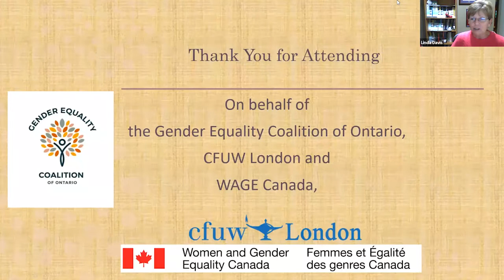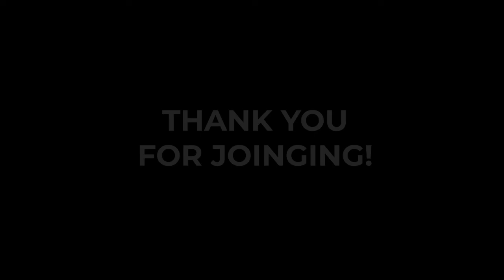Virtual Speakers Series, Gender & Politics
Our first panel series in 2022, was about Gender & Politics. Local Elected Officials sharing their outlook on gender equality and politics. Thank you to Amanda Zavitz for moderating, and our Panelists, Lindsay Mathyssen MP, Karen Vecchio MP, Arielle Kayabaga MP and Terence Kernaghan MPP.

Gender Equality Coalition of Ontario's goal is to bring awareness and empower gender equality by balancing the economic, political, social and employment conditions for gender equality in Canada.